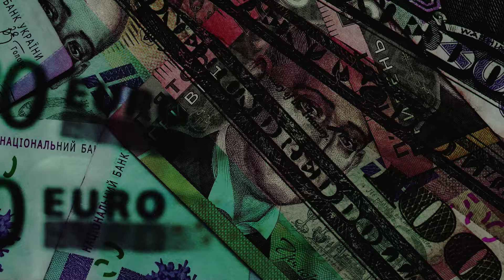02 09 К VectorNews ДЕНЬГИ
Сентябрь
эфир